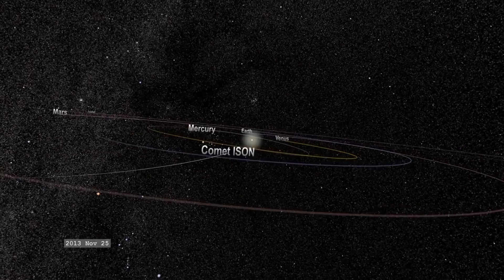A Comet Grazing the Sun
Fascinating news from NASA's efforts to understand and track the dynamics of our sun. On December 15, 2011, NASA's Solar Dynamics Observatory captured this footage of Come Lovejoy approaching the sun. An hour later, it watched as Lovejoy came around the far side of the sun and began its long trip back to the outer reaches of the solar system.

Other NASA spacecraft, such as SOHO and STEREO, also saw Lovejoy's close encounter. Lovejoy marked one of the few times that orbiting telescopes have been able to watch a so-called "sun grazing" comet survive its trip around the sun. Most are not so lucky. Besides being interesting to watch, the images and data collected by NASA's solar observing fleet can also help scientists learn more about the sun itself. One of the biggest features that comets help reveal is the sun's magnetic field.

Since magnetic fields are invisible, we can only observe them indirectly, like using iron filings over a bar magnet. On the sun, astronomers can look at where hot plasma in the sun's atmosphere is trapped by fields to see their complicated loop structure. But farther away from the sun, where the plasma is less dense, this approach doesn't work. Comet tails, with their ionized gases, are affected by magnetic fields and so they can act as brief tracers.

On April 20, 2007, Comet Encke had its tail stripped off abruptly by a coronal mass ejection that carried a strong parcel of magnetic field through the solar system. Even closer to the sun, astronomers were astounded to Comet Lovejoy's tail glowing in extreme ultraviolet light as it approached the sun. They now think the glow is caused by energetic electrons in the sun's corona interacting with oxygen from the comet. The glowing tail followed and illuminated some of the sun's magnetic field lines.

Careful analysis of the frames allows scientists to reconstruct where the field lines were and even, to some degree, how strong they were. These comet "tracers" also illuminate small structures in the sun's upper atmosphere where they are usually too faint to be visible. Continued observation of sun grazing comets will also help astronomers understand how hot material in the sun's corona cools, and where that energy goes. Finally, long term observations of sun grazing comets will help us learn more about the solar wind. Some of the particles in the corona are traveling fast enough to escape and travel through the solar system.

They begin moving at roughly 250,000 miles an hour, but start accelerating when they reach around a million miles from the sun's surface. By 5 million miles out, they are traveling at up to 1 million miles per hour. The exact mechanism for this acceleration is not known. Comet tails that are blown off by the sun travel with the solar wind, and can act like a dye tracer in a river. Because they are made of different materials than the usual solar wind, they are distinct and easy to pick out. So they can show exactly how the acceleration unfolds. Because we are in a period of high sun grazing comet activity, scientists can expect many more chances to watch these natural research satellites in the coming years. In fact, another large comet is expected to have a close solar pass on November 28, 2013.

This comet is roughly the size of Hale-Bopp, so it should give quite a show. It will also undoubtedly be a treasure trove of information for scientists and who knows what new solar secret it might unlock.